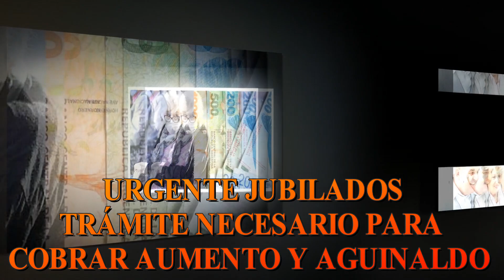URGENTE JUBILADOS, TRÁMITE NECESARIO PARA COBRAR AUMENTO Y AGUINALDO